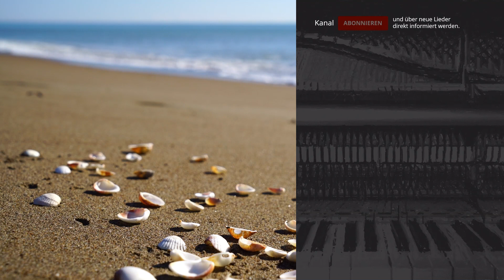Amazing Grace | Klavierimprovisation (Piano Improvisation)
YourFocus | Klavierimprovisationen zur Konzentration, Fokussierung und Entspannung.
YourFocus | Piano improvisations for concentration, focus and relaxation.

Das Video beinhaltet eine freie Klavierimprovisation von dem Lied "Amazing Grace".

Die Musik wurde in der natürlichen Tonfrequenz 432 Hz aufgenommen und hat somit eine fühlbar entspannende Wirkung.

Ein besonderes Dankeschön geht an die lizenzfreien Fotos/Videos von welche in diesem Video verwendet wurden.
• Video by dabatepatvideos from Pexels
• Video by MissDeena Travels from Pexels
• Video by lil artsy from Pexels
• Video by ŠIBaj TV from Pexels
• Video by Şahin Sezer Dinçer from Pexels
• Video by Enrique Hoyos from Pexels
• Video by Tuncay Kutlu from Pexels